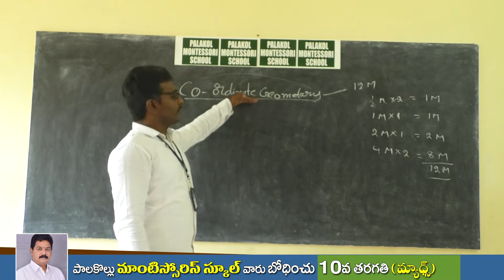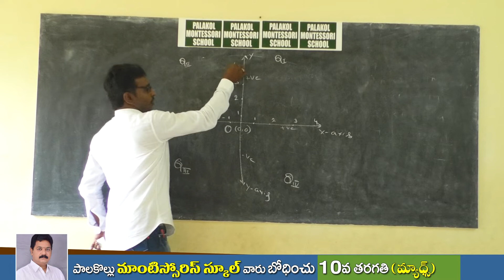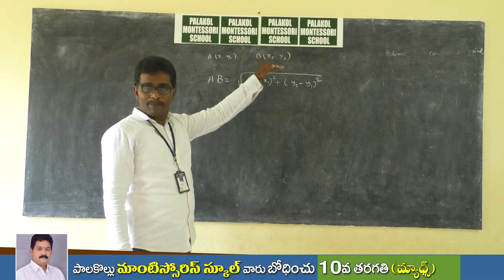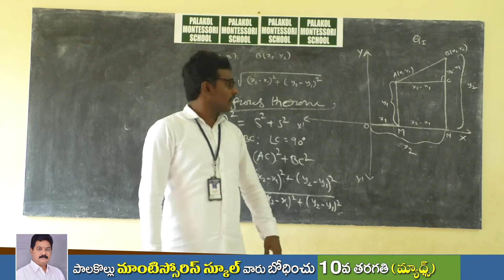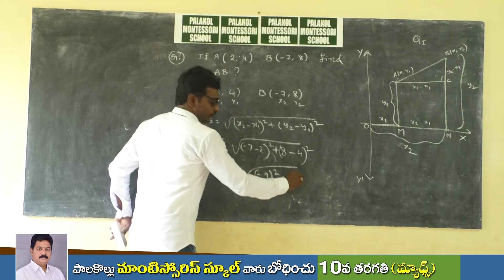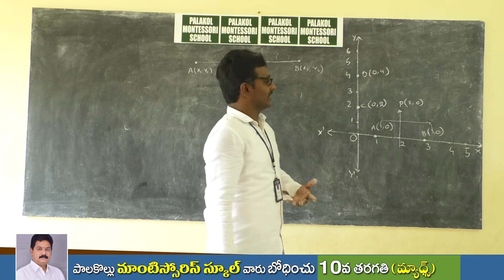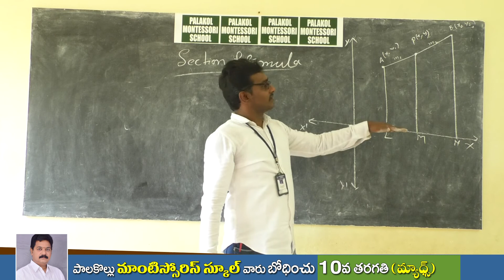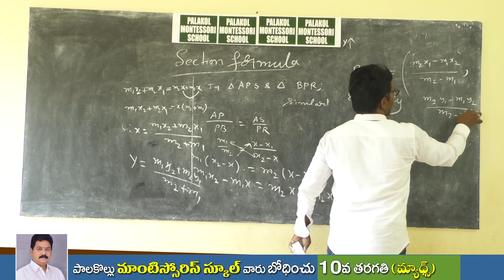10th CLASS MATHEMATICS – CO-ORDINATE GEOMETRY SESSION-1